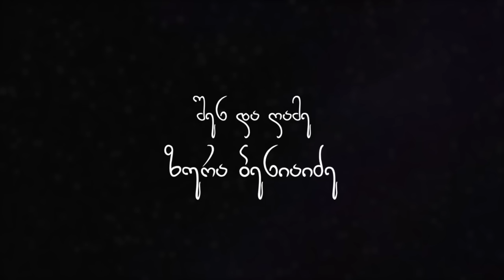ზურა ბენიაიძე - შენ და ღამე / Zura Beniaidze - You and the Night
All the content, including the original song (Shen da game) used in the video belong to Zura Beniaidze.

ყურადღება, გთხოვთ  თვითნებურად ნუ ატვირთავთ ჩვენ სიმღერებს, წინააღმდეგ შემთხვევაში დაგებლოკებათ იუთუბის არხი.

ტექსტი:

თვალებს გიკოცნიდნენ
ცეცხლთან წვიმის ცვარნი
ვუმზერდი და ჰოი
ჰოი როგორ მშურდა
არყით ნამთვრალევზე
მღერით ღამეს ვტეხდით
ნამიან ბეჭებსაც შენი სითბო
სურდა
როგორ მიხდებოდით
მთიულს შენდა ღამე
გინდაც ეგ თითები სემებთან ნაცეკვი
ეგ ხმა გაფანტული
ფანდურთან ნარევი
ღამე გატეხილი
სწორფერებთან ცეკვით
 მეც შემოგიმღერე
გულის გულთან ყოფნის
შენაც უნებურად
ჩემსკე მოიწიე
ღიმილ ნარევებმა
არყით სავსე ჭიქა
მთებისა იყოსო
მაღლა  ცას ავწიეთ

შენთან სიახლოვე
როგორ მწყუროდა და
ალბათ გულმაც გიგრძნო
მხარზე მომეკარი
ძალიან ცივაო
თავი იმართლე და
უფრო ჩამეხუტე უფრო ჩამეკარი
მერე გარიჟრაჟზე
კიდეც ჩაგეძინა
და მხოლოდ ფიქრებში
ეგ ტუჩები ვკოცნე
ბაგე მომიწიე ძილში ისე ახლოს
მაგრამ მორიდებით
შუბლი დაგიკოცნე

განა არ მინდოდა
თავს მძლივს მოვერიე
გულმაც რამდენჯერმე
უკვე საყვედურით გამავსო

მერე ნაბახუსევს
რომარ დაგემორცხვა
გულო შარისთავი
გულო შარისთავი
არ მაქვსო

ტექსტისა და მუსიკის ავტორი : ზურა ბენიაიძე
შესრულება : ზურა ბენიაიძე
ფანდური : გიორგი გოგინავა
ჯემბე: თორღვა გოგოჭური
გარმონი : ომარ ბაღდავაძე
არანჟირება დამუშავება : ბექა გაბუნია